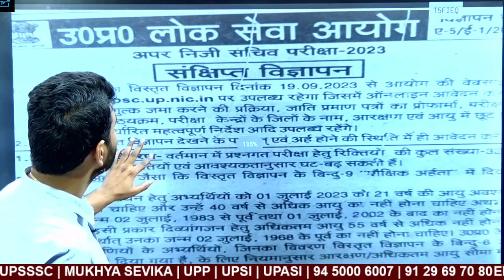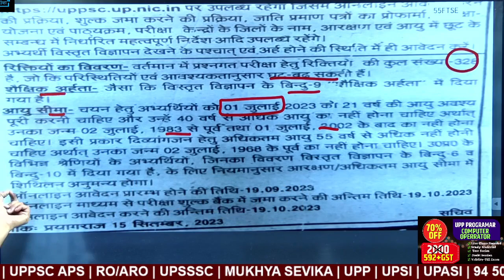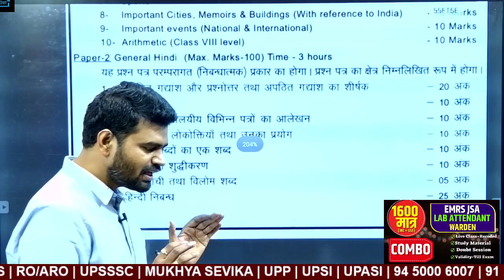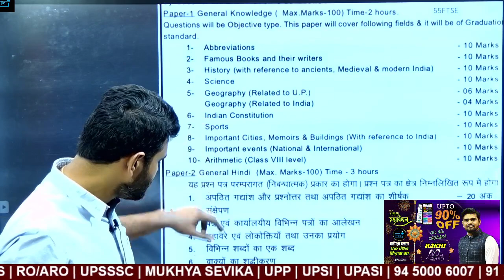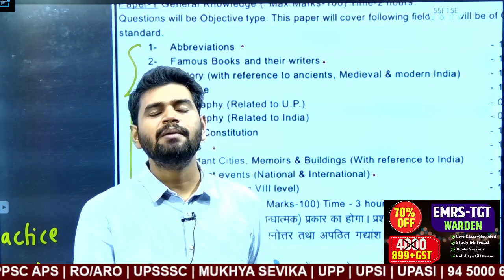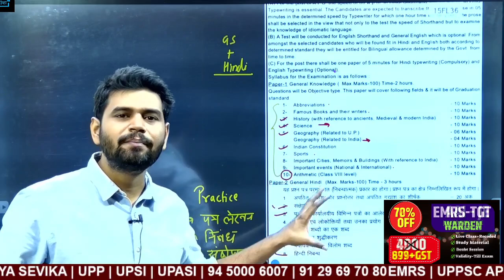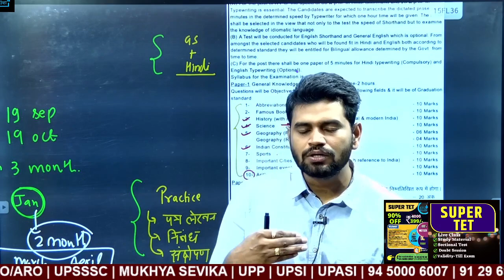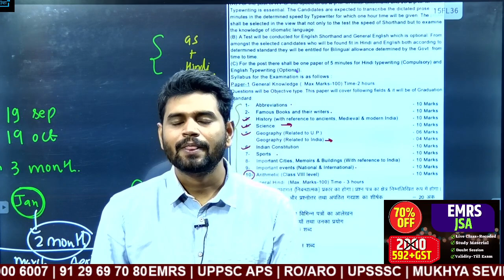UPPCS APS NOTIFICATION OUT !! APS AGE, ELIGIBILITY SYLLABUS सम्पूर्ण जानकारी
UPPSC APS अपर निजी सचिव  कैसे करें तैयारी ? Hindi कैसे करे तैयार ?  Book List ? Test Series ?
UPPSC APS Eligibility ? Syllabus? Age? Exam Pattern ? Salary?अपर निजी सचिव कौन कौन भर सकता है फॉर्म?🎯परीक्षा प्लस परिवार में आपका स्वागत है |